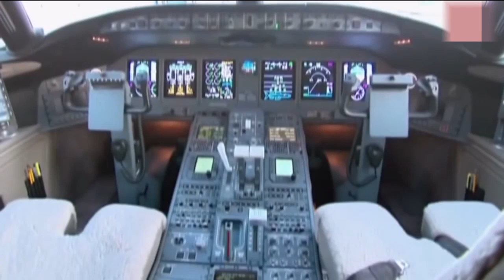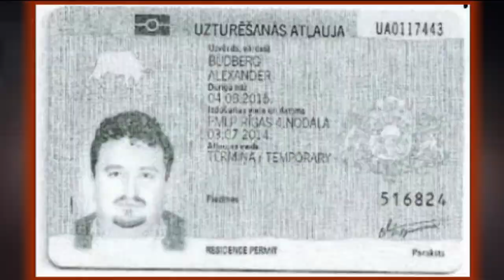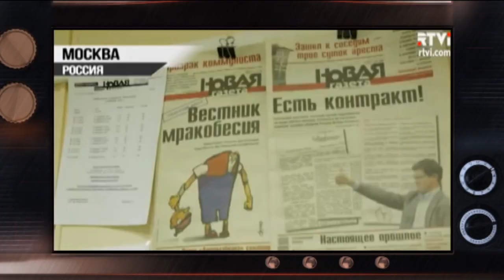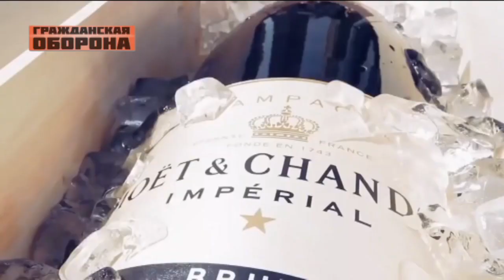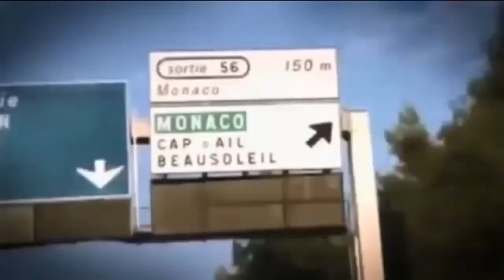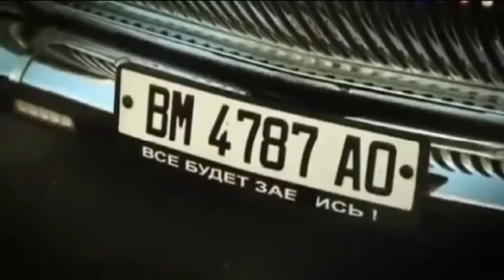Роскошная жизнь верхушки Кремля: как живут политики в России — Гражданская оборона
На каких самолётах летают собаки первого вице-премьера Шувалова? А одной недвижимости у Шувалова на сумму 100 миллионов долларов – и это только по самым скромным оценкам! Российских чиновников VIP-уровня очень часто сравнивают с ближневосточными шейхами. Самое смешное, что они так боятся «Гейропы», пугают всех жителей России прогнившим Западом, а сами учат там своих детей, покупают недвижимость, и из-за всех сил хотят стать жителями другой части планеты!